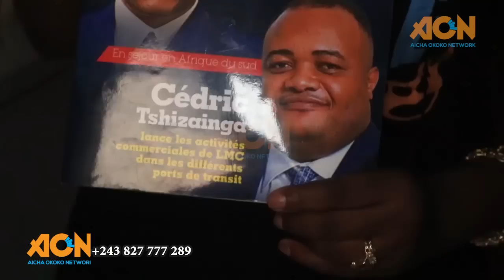SILA BISALU MAMAN YABA HABACUC NA KATI YA MAKUSA MAIS APANZI KAKA BA VERITE BANGO NDE TEMBE